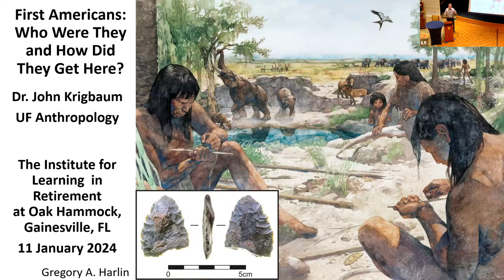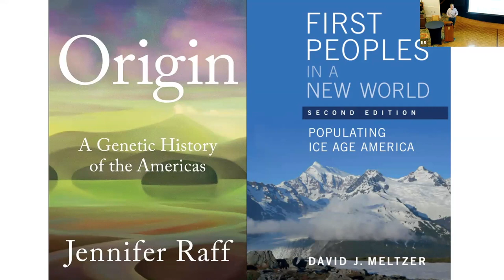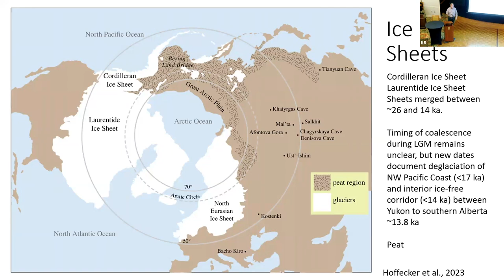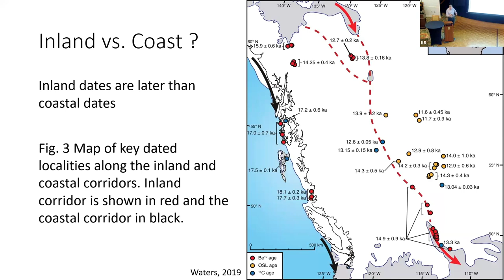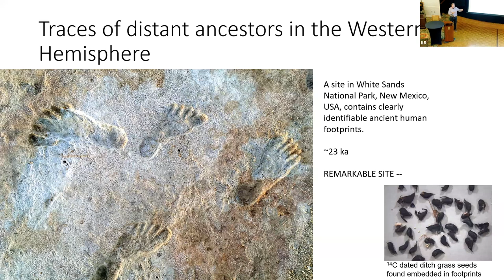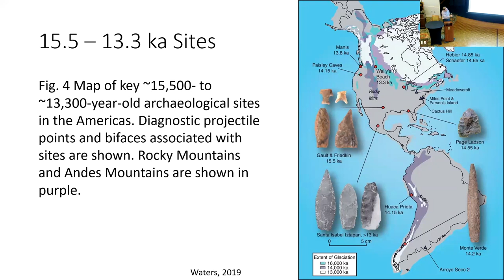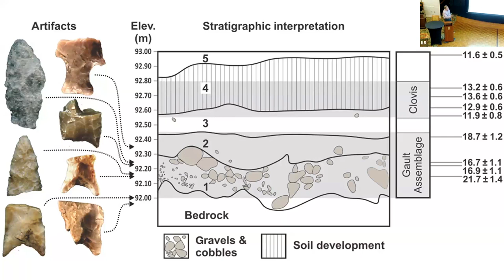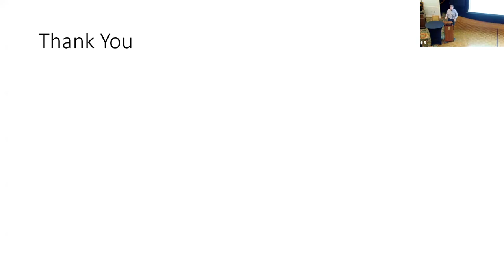Archaeology, January 11, 2024, John Krigbaum